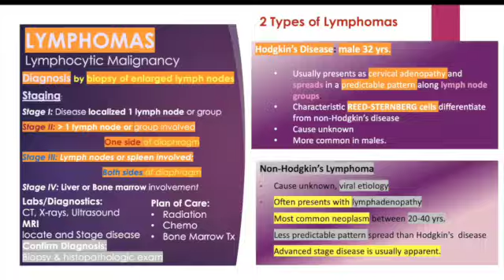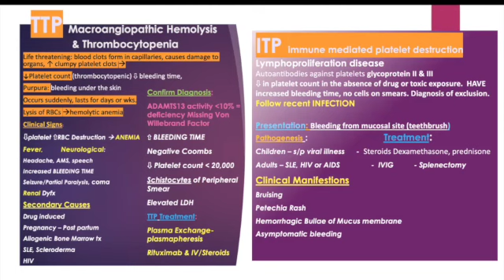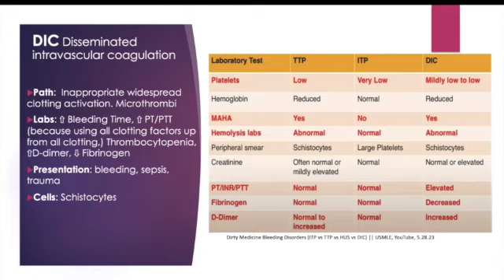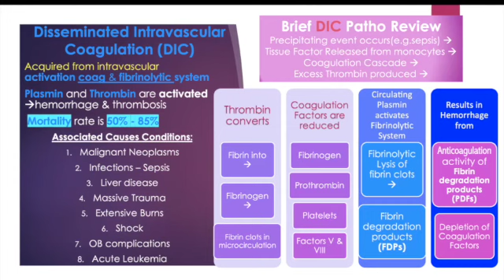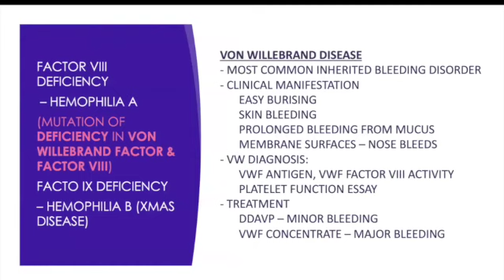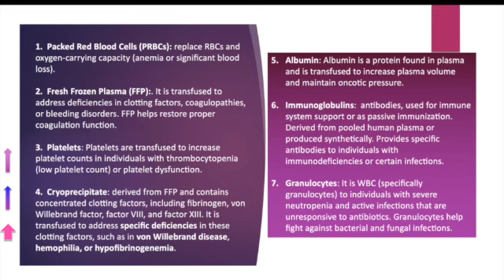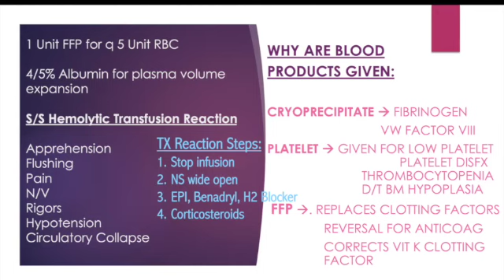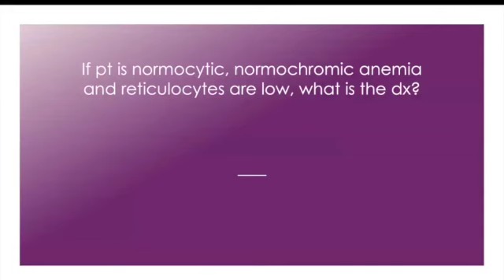AGACNP REVIEW - #3 Blood Disorders TTP, ITP, DIC, Von Wilebrand Hematology Oncology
There are two available board exams for the Acute Care Nurse Practitioner; one is through the American Nurses Credentialing Center (ANCC) and one is through the American Association of Critical Care Nurses (AACN). All my AACN Review Content will be present in both board exams.

This is Hematology Oncology Unit  - Blood Disorders TTP, ITP, DIC, Blood Products,